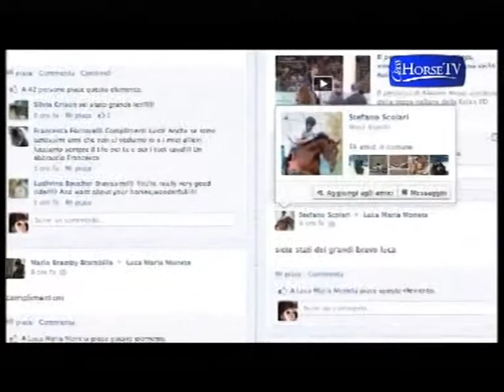VERONA 2012 - Class Horse tv - Parte V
FISE Regione Liguria a Class Horse TV in occasione della fiera di Verona 2012